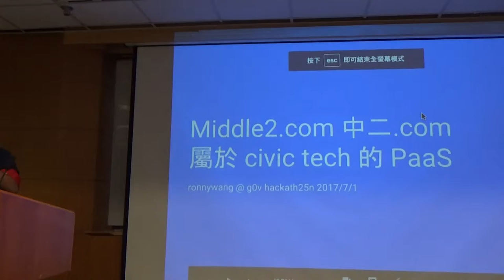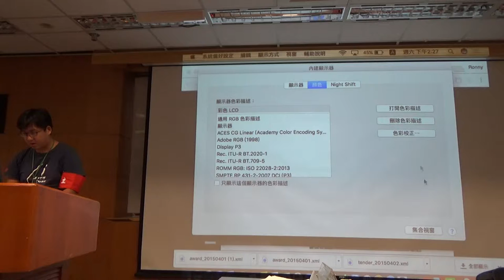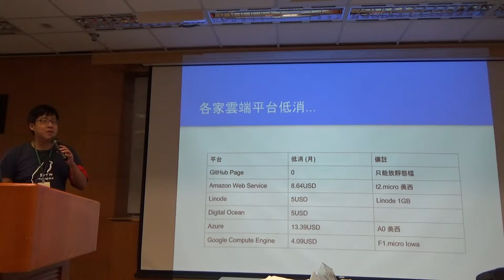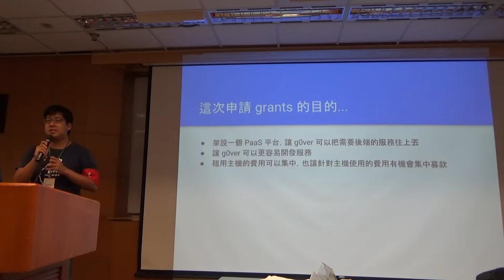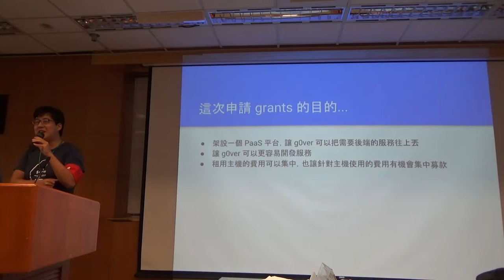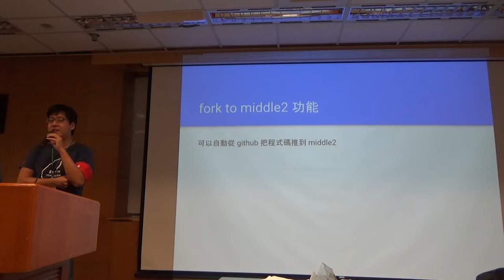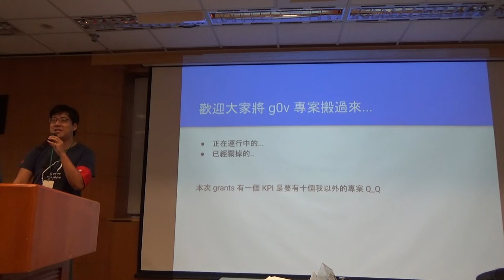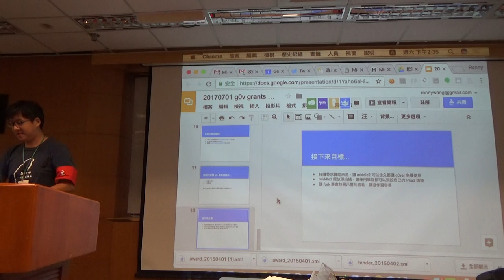g0v tw hackath25n — 中場短講 — middle2 開放 PaaS 平台 ／ ronnywang — 一綱多本黑客松